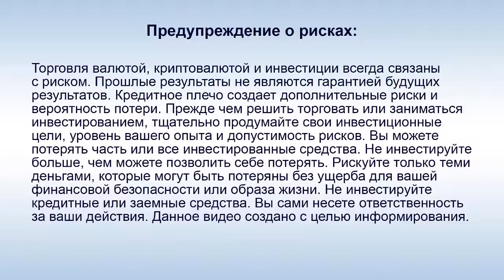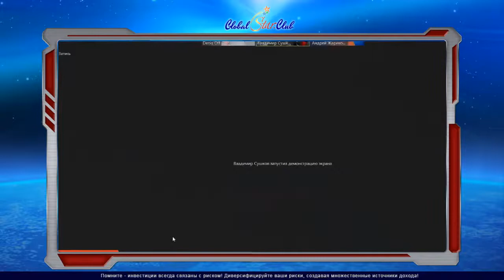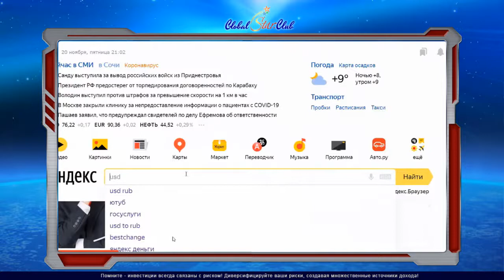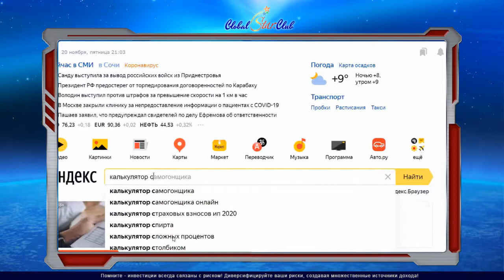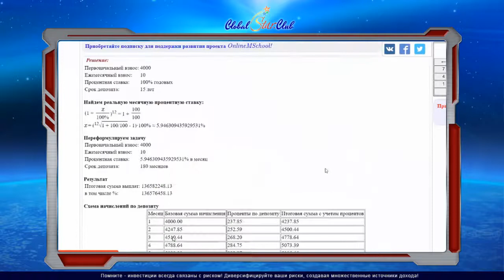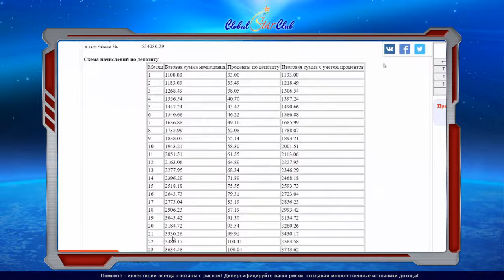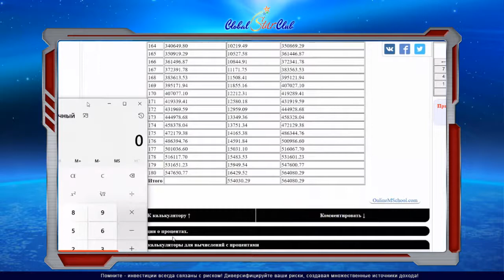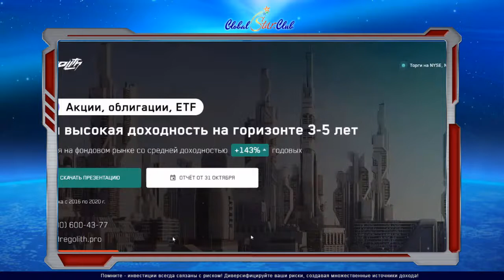3 блогера об инвестициях - Жариков, Казаков, Сушков